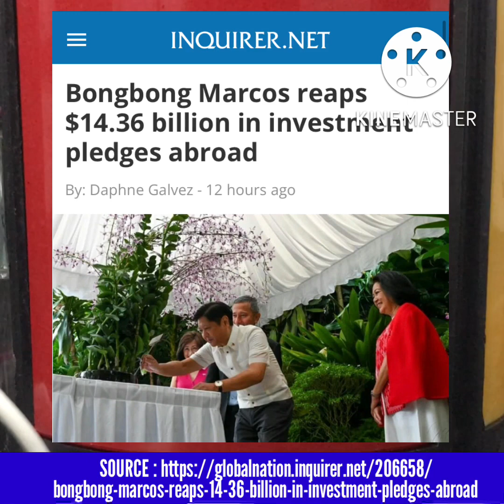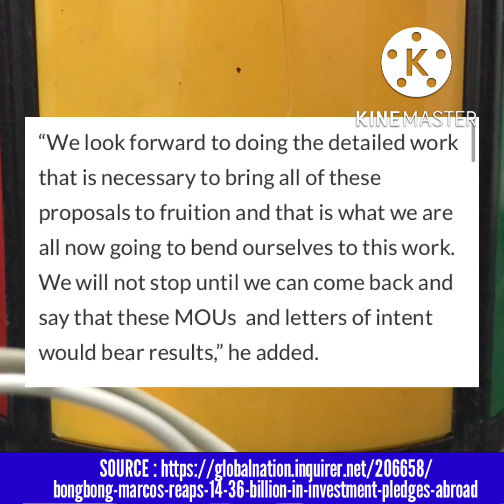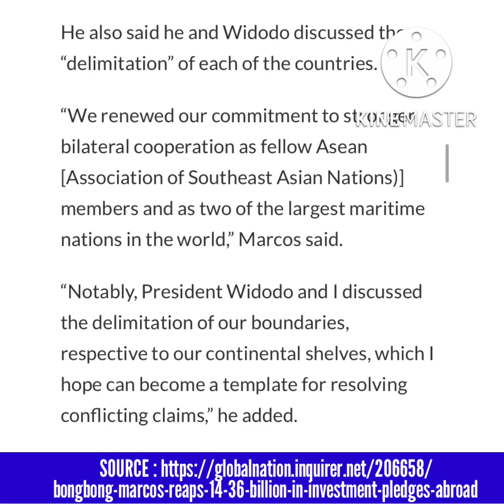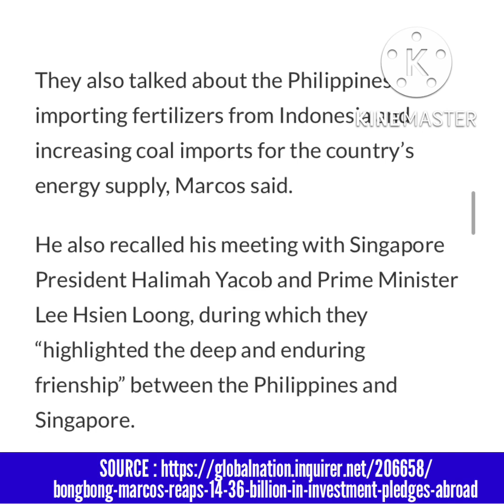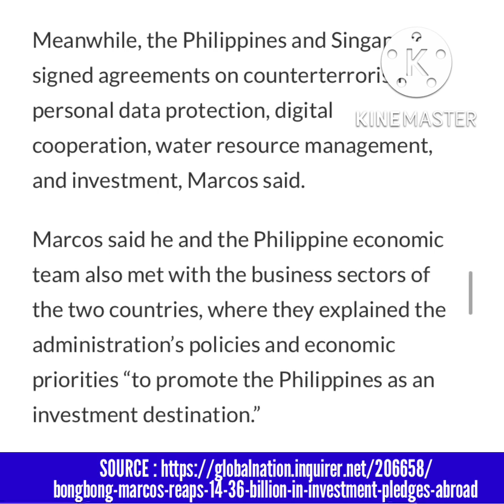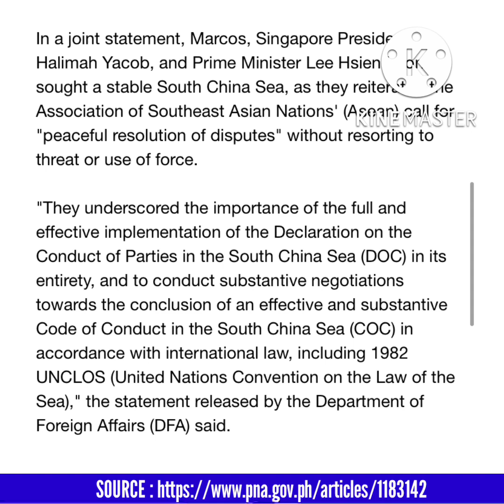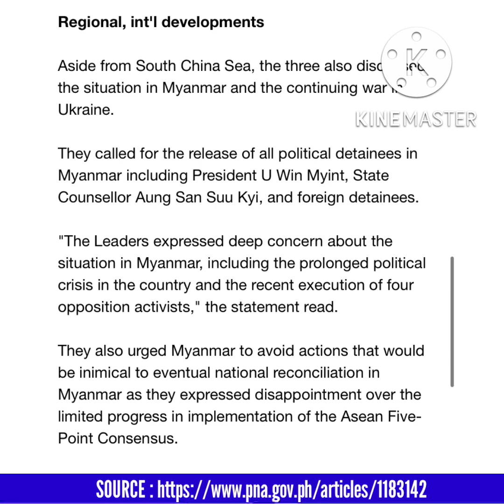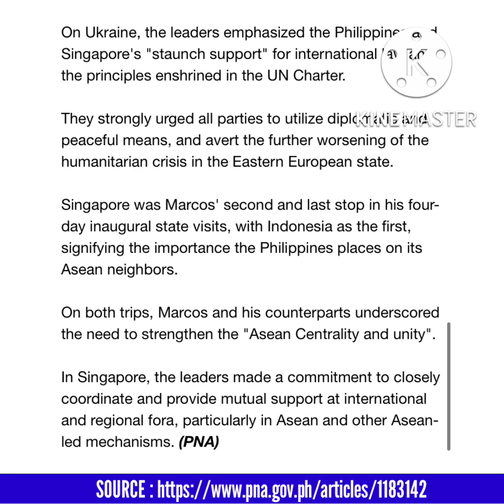Wow! 818 Bilyong piso naiuwing investment ni PBBM mula sa Indonesia at Singapore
$14.36-B nag naiuwing investment deals ni PBBM mula sa Indonesia at Singapore